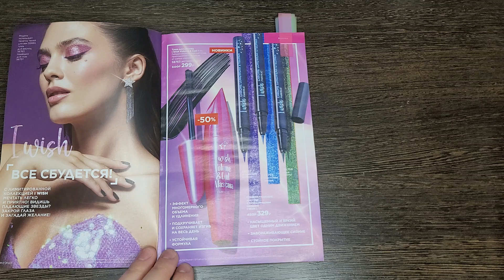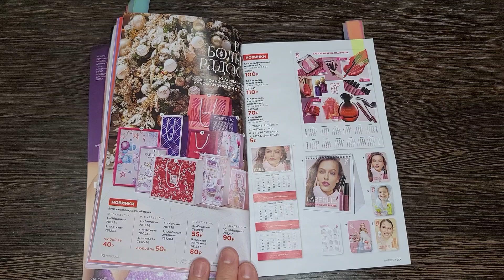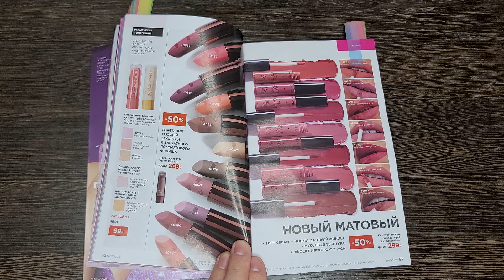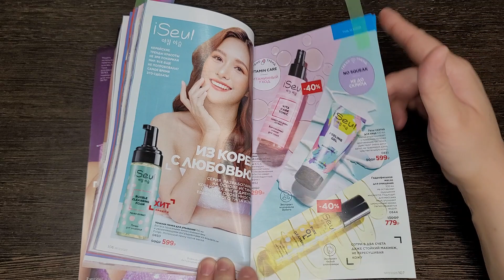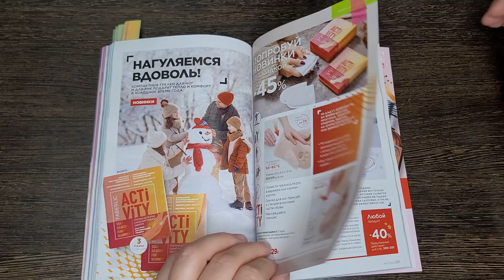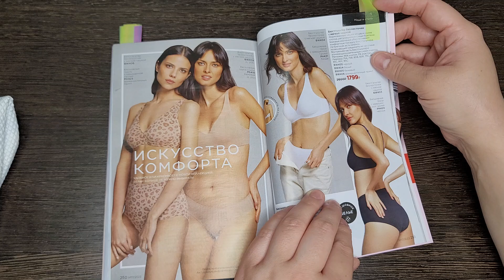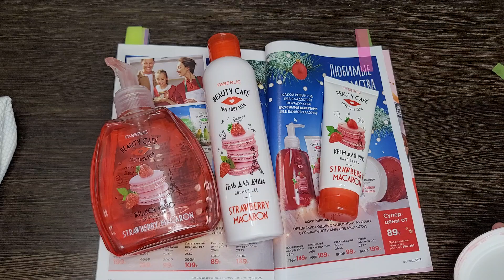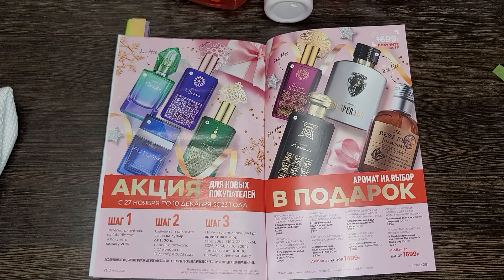ОТЗЫВ НА НОВИНКИ❤️ ОБЗОР 17 КАТАЛОГА ФАБЕРЛИК🌸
ГЛАВНОЕ, ЧТО НУЖНО ЗНАТЬ ДО РЕГИСТРАЦИИ: выбор наставника - это действительно важно, так как при регистрации через поисковик или непосредственно на сайте, вы рискуете попасть к надоедливому либо безразличному наставнику😁👍 поэтому всё таки лучше самостоятельно выбрать себе сопровождающего😇

ПОЛЕЗНЫЕ ВИДЕО:
ТОП-20 ФАБЕРЛИК